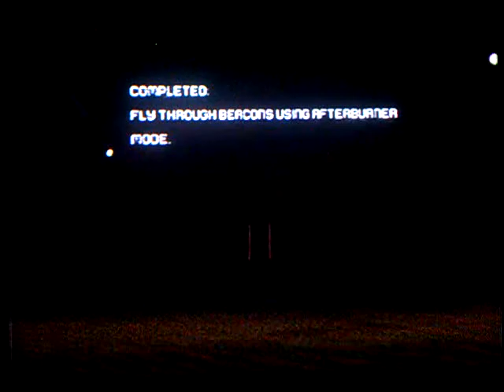Let's Play Iron Man The Movie Game Part 2-First Flight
After escaping captivity in Afghanistan, Tony aims to create the best weapon he has ever designed. He remakes the Mark I with some adjustments, making it look lighter, adding weapons, repulsor tech,and propulsion technology. Pepper tells Tony that Stane is upset because he wants to shut everything down. Tony tells Pepper to shut everything down anyway.He then tests out the Mark II's systems flight system, ad many other functions that come with it. While training with the Mark II Maggia (Tony's former weapons clients) attack Stark Industries, and tony deals with them, he takes out their thugs, cars, destroys a bomb, and destroys a stolen helicopter.